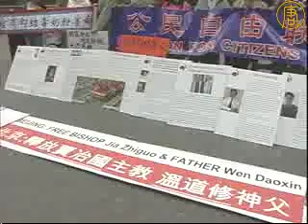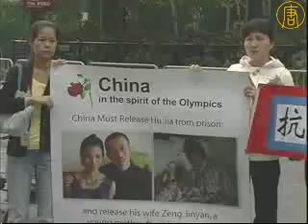纽约人士联合国前抗议毒奶粉害命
今天(9月25日)上午， 中共总理温家宝在联合国大会上发表讲话。同一时间，在会场外，纽约的民主人士举办集会抗议中共官商勾结，造成毒奶粉害命。
25号上午，公民自由联盟、中国和平民主联盟、中国宗教自由等机构在联合国总部前的哈马绍广场集会。打出官商勾结害人、胡温隐瞒地震预报造成十万冤魂等标语。

中国宗教自由组织的负责人安努南在集会中质问温家宝，如果新西兰政府不坚持，中国政府会不会召回三鹿奶粉？到底有多少中国的婴儿在遭受肾结石的折磨？超过4亿的中国婴儿因为一胎化政策在出生之前被杀害，大部份是女婴。这得有多少？

无国界记者组织的塔拉?道拉莎西也到场支持，并强调中国需要开放的媒体监督。

其他推荐:
2008新唐人电视台全球系列大赛(小提琴,声乐,舞蹈,武术,钢琴,汉服设计,油画,厨技,摄影) NTDTV GLOBAL COMPETITION SERIES